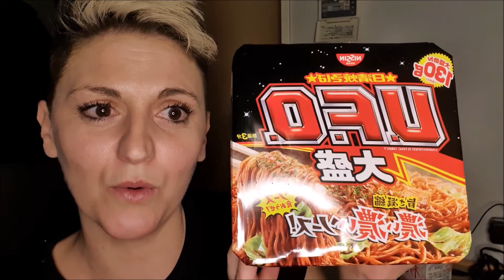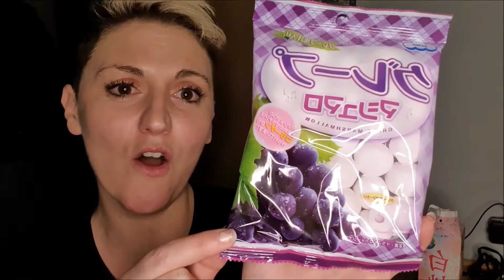COMBINI #14 🍣COSA HO COMPRATO AI SUPERMERCATI DI TOKYO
Ciao ragazzi, benvenuti in questo nuovo video, oggi vi faccio vedere cosa ho comprato nei combini, i combini sono i super market del Giappone, ho comprato tantissime cose buone a prezzi buoni, vi auguro una buona visione
P.S. VI RICORDO CHE QUESTI VIDEO SONOSTATI REGISTRATI NEL 2020 POCO PRIMA DELLA PANDEMIA.

🌸LA MIA LISTA AMAZON

SE SIETE UN'AZIENDA INTERESSATA AL MIO CANALE E VORRESTE FARMI PROVARE ALCUNI VOSTRI PRODOTTI PERCHE' IO POSSA FARE UNA RECENSIONE SCRIVETEMI QUI: